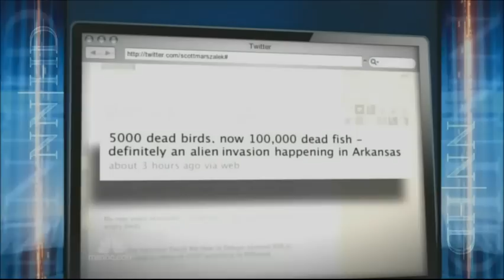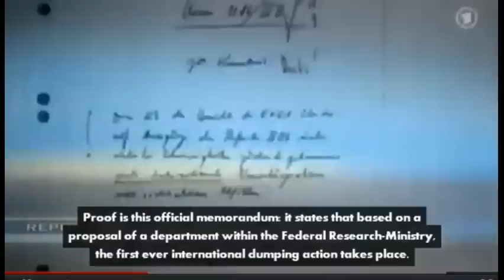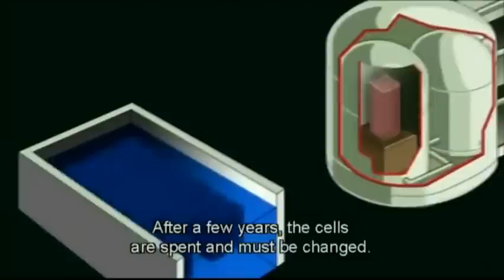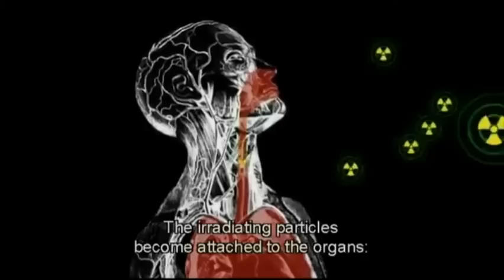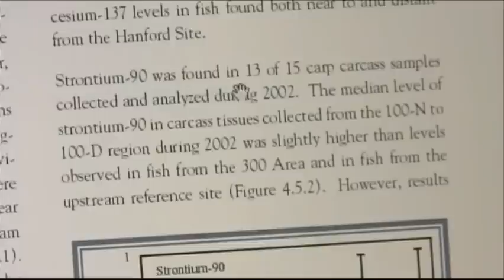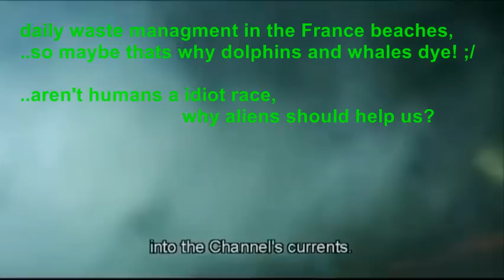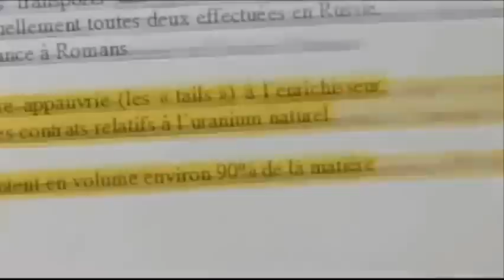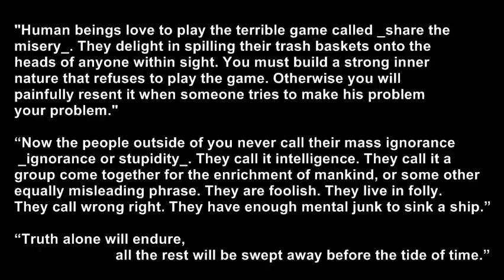Toxic Waste cause Mass Deaths and Global Life Extinction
THE WORLD IS GOING TO END TODAY.

"You can't solve problems one at a time. You solve all problems or keep all."

"Start by seeing very clearly and very deeply that all man-made systems for human improvement are pathetic attempts to make nothing look like something."

"See human nonsense as nonsense and save years of trying to make sense out of it."

Nuclear and other toxic waste that was dumped into the sea between 1967 and 1982. All 114.726 tons are still there - thousands of barrels, corroding or even rosted through by now.

© COPYRIGHT LAW it is:
➀ noncommercial

[This video contains copyrighted material the use of which has not always been specifically authorized by the copyrig owner. We are making such material availablein our efforts to advance understandichtice issues, etc. We believe this constitutes a 'fair use' of any such copyrighted material as provided for in section 107 of the US Copyright Law. In accordance with Title 17 U.S.C. 107, the material on this site is distributed without profit to those who have expressed a prior interest in receiving the included information for research and educational purposes]